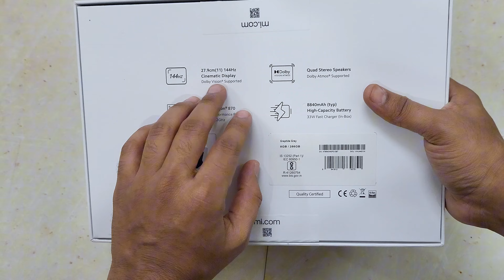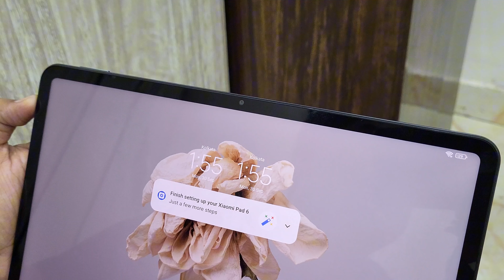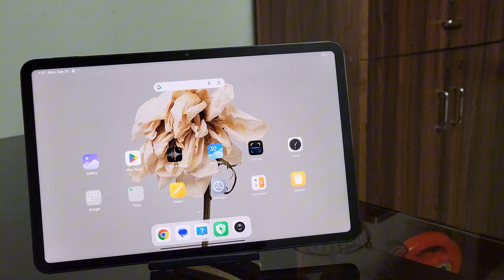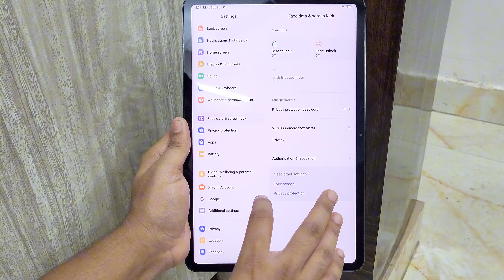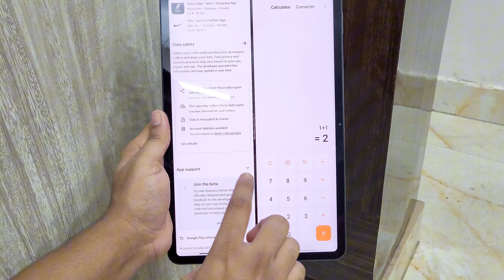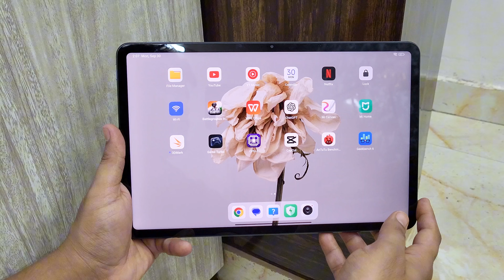Xiaomi Pad 6 Unboxing at Rs. 18,000 - Flipkart Sale Unit (BBD Sale)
Xiaomi Pad 6 Unboxing at Rs. 17,999 --Flipkart Sale Unit (BBD Sale) Best Android Tablet Under 20000

Youtube.com/tech2care